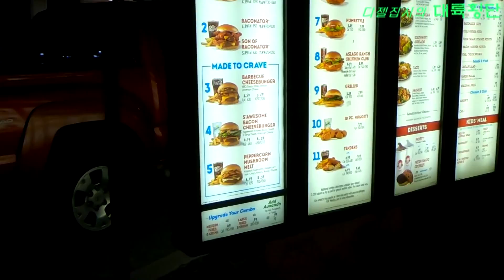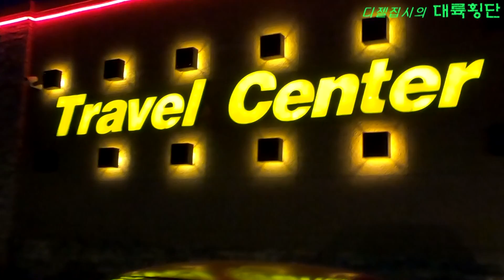[CANADA TRUCKER] [Vlog # 114] Korean Food in Trucking.집시의 트럭, 돌쇠 식당 개업!!한뚝배기 하실래예 ?? ㅎ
안녕하세요^^

구독은 영상을 제작 업로드함에 크나큰 용기와 힘이 됩니다^^

감사합니다^^